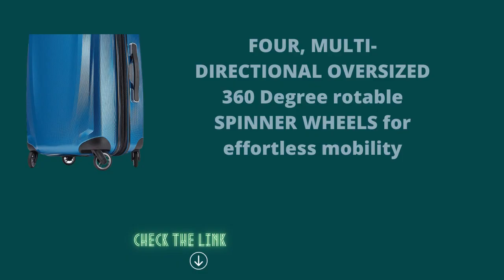Best Samsonite Winfield 3 DLX Hardside Expandable traveling Luggage In 2021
About Samsonite
Samsonite’s not just in the business of making luggage, we’re in the business of building confidence. Confidence that when you step off the curb, your luggage wheel isn't going to pop off. Confidence that if you put your laptop in the bag in one piece, that’s the way it will come out. Samsonite has set an industry precedence by perfecting and innovating luggage, casual bags, backpacks, travel accessories, and now electronics carriers and laptop bags. Over one hundred years of reliability, durability, style and innovative functionality have made Samsonite’s iconic products, and brand, a global leader they are today. If you are going to head out the door, do it with peace of mind. Because, life has a way of coming at you fast. Be ready for anywhere.

Product description
Size:3-Piece Set (20/25/28)  |  Color:Blue/Navy
Travel can be chaotic but with Winfield 3 DLX, it doesn't have to be. Everything has a place with a reversible packing divider and an abundance of zippered pockets to ensure that no matter where you're headed or what you're bringing, there are numerous ways to arrange, combine, and assemble. A scratch-resistant 100% polycarbonate shell, oversized effortless wheels, integrated TSA lock and large format ergonomic pull-handle combine to secure your belongings. Winfield 3 DLX is in control, and so are you.
Product information
Department Unisex-adult
Manufacturer Samsonite Corporation
ASIN B07FDK2FVQ
Country of Origin Cambodia
4.6 out of 5 stars
#24 in Suitcases
#38 in Luggage Sets